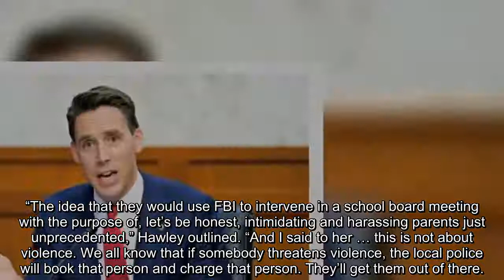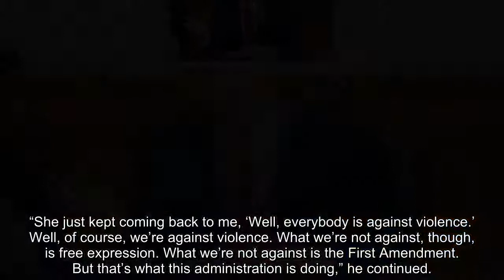Hawley Biden DOJ Using FBI to Intimidate and Harass Parents ‘Unprecedented’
Hawley described the effort by President Joe Biden’s administration as “intimidation and harassment” against parents.